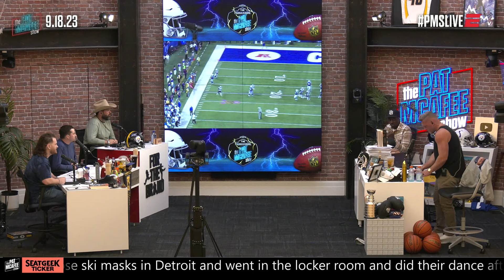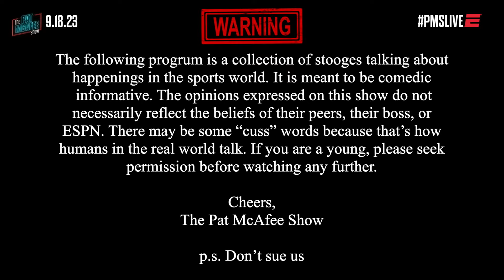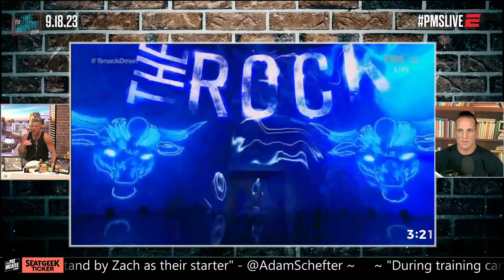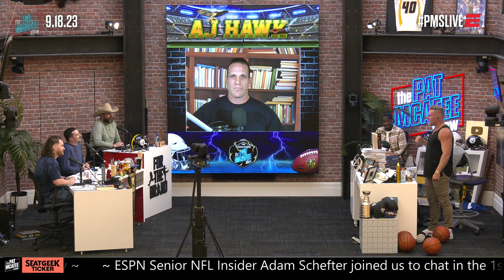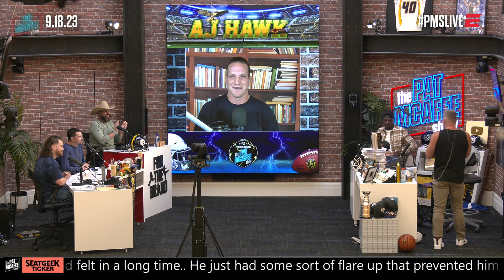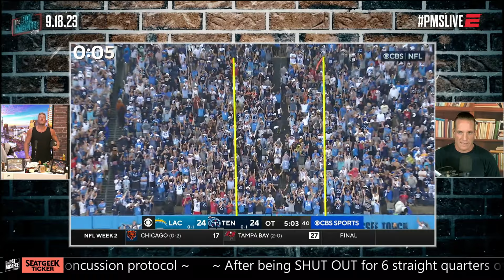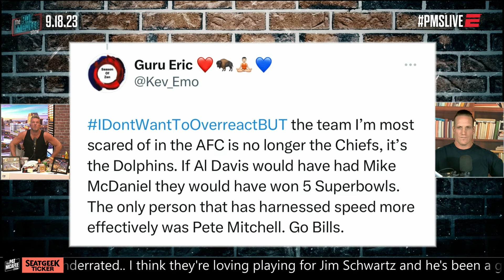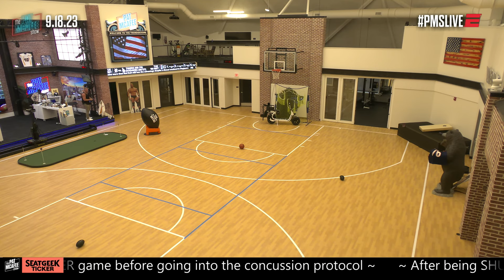The Pat McAfee Show | Monday September 18th, 2023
@Hammer Dahn
 @Thats Hockey Talk
 @The Pod